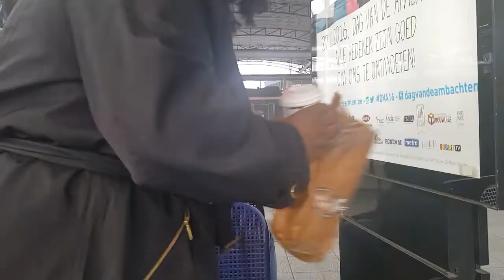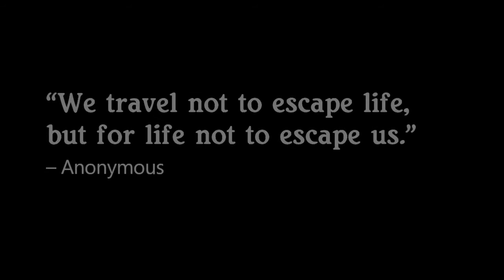Europe Travel Vlog - Brussels to Paris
This travel vlog is the second  in a series of vlogs documenting my Fall 2016 trip to Europe. I spent 16 days traveling to 5 countries, 6 if you include the Vatican,  via train, bus and airplane.

In this vlog, I document my travel from Brussels to Paris and my night tour on Big Bus Paris.

I decided to make this series for my enjoyment. Often we take photos and video clips, but they don't tell a story and we forget the small but important moments. I wanted to create something that would remind me of the highs and the struggles of my great adventure.

If anyone else is watching this...I hope you aren't bored. I hope you enjoy.

These vlogs are a reminder to myself to stay bold and courageous.
Daniel 11:32
Jeremiah 29:11